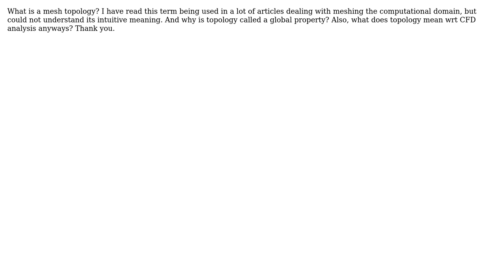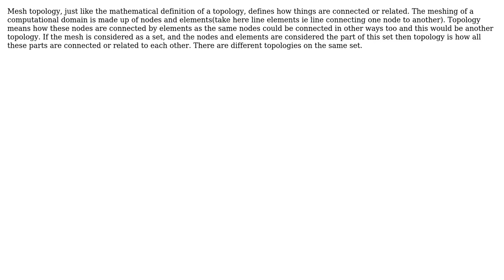Engineering: What does mesh topology mean? (3 Solutions!!)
Engineering: What does mesh topology mean?

With thanks & praise to God, and with thanks to the many people who have made this project possible! | Content (except music & images) licensed under CC BY-SA | Music | Images & others | With thanks to user Solar Mike user GRANZER user Carl Witthoft and the Stack Exchange Network Trademarks are property of their respective owners. You are responsible for your own actions.